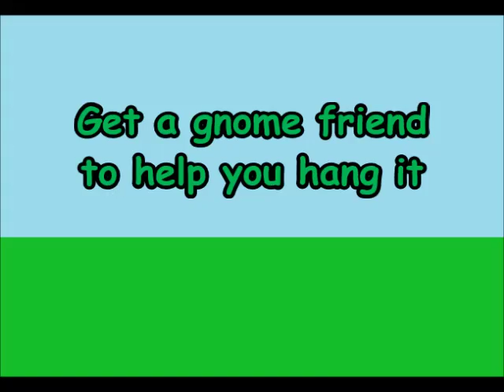Hanging strawberry planter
Kev checks over the popping corn that the children planted, meanwhile Dave builds a hanging strawberry planter...and continues his ongoing battle with technology.